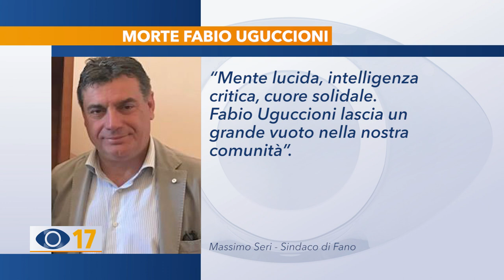Fano in lutto per la morte di Fabio Uguccioni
E’ morto dopo aver combattuto contro una grave malattia Fabio Uguccioni, ex assessore nella giunta Aguzzi e presidente di Fano Solidale. Centinaia i messaggi di cordoglio e le persone che hanno voluto ricordare la sua figura di uomo e il suo impegno politico e sociale.